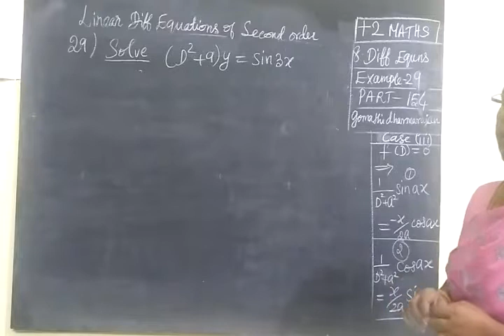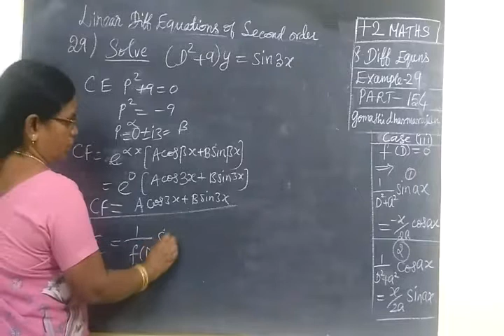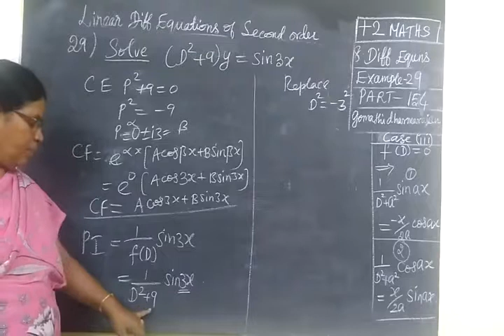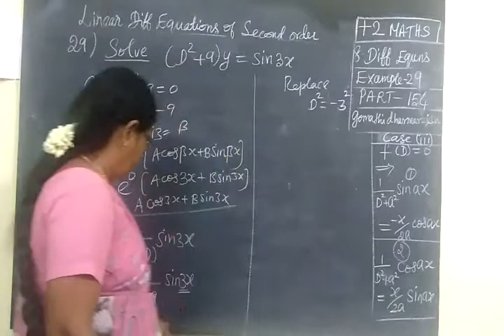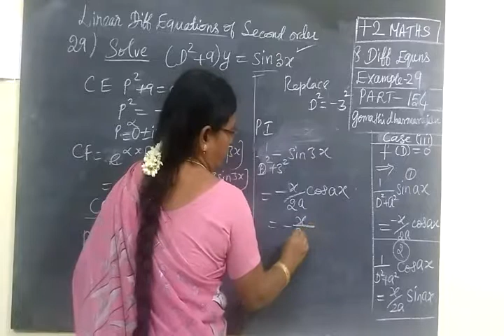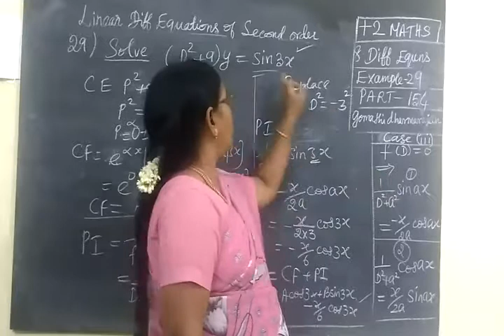+2 Maths [Part-154] Diff Eqns Ex-29 வ கை க் கெ ழு ச ம ன் பா டு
+2 Maths [Part-154] Diff  Eqns Example-29
XII STD MATHS DIFF EQUATIONS
வ கை க் கெ ழு  ச ம ன் பா டு